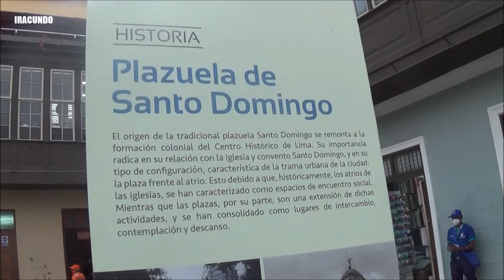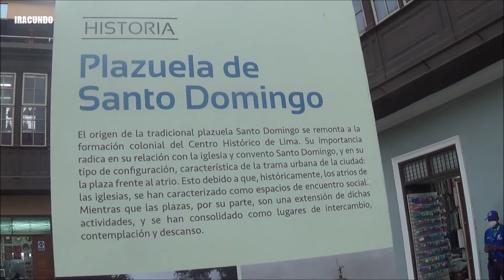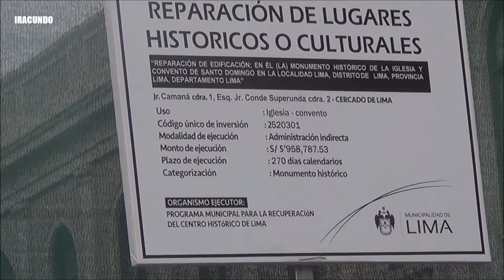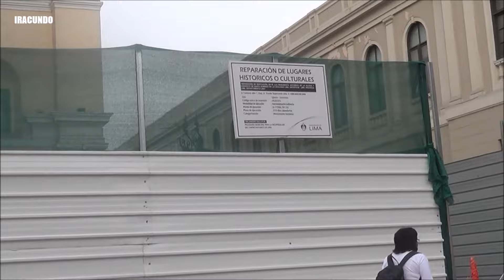Así luce la Plazuela de Santo Domingo en el Centro Histórico de Lima.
Vistas desde la Plazuela de Santo Domingo en el Centro Histórico de Lima, la cual ha sido recientemente remodelada y puesto al uso de la comunidad-